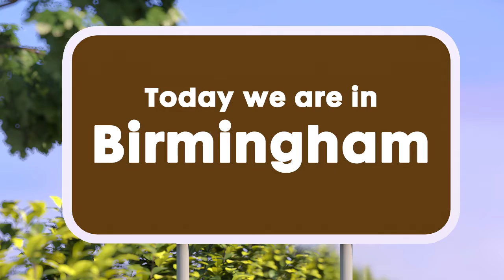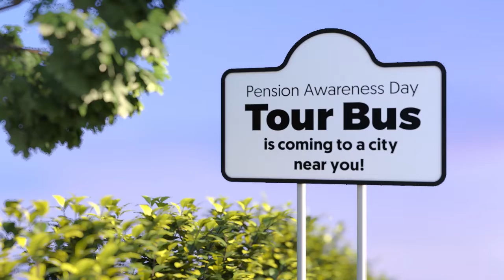How is the PAD campaign going?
A lot of people think pensions are boring. And they can be. It really depends on who you’ve been talking to about them. We like to think we make them that little bit more interesting and appealing – have a watch of our videos and see if we can change your mind.